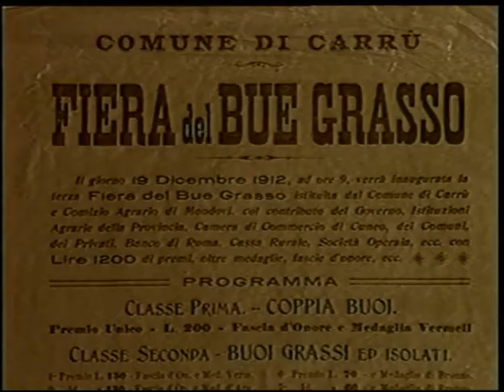Fiera del Bue Grasso di Carrù (di Remo Schellino)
Durata: 27 min. - colore - DVD Pal
Anno: 1991
Genere: Etnografico

Il film ripercorre la storia della fiera che si tiene ogni anno il secondo giovedì del mese di dicembre. Nata nel 1910 , il documentario si riferisce all'edizione del 1991. Il filo conduttore è Paolo Chiecchio di Clavesana,memoria storica della manifestazione. Partendo dalla sua abitazione in località Sbaranzo,Paolo Chiecchio ci guida per tutta la giornata, dalle prime ore del mattino,alla colazione presso i ristoranti,alla premiazione e alla sfilata dei buoi per le vie di Carrù.

Progetto: Circolo ARCI Beniamino di Carrrù
Sceneggiatura: Remo Schellino e Luca Olivieri
Fotografia: Remo Schellino e Luca Olivieri
Testi: Marina Calandri
Voce narrante: Marco Garabello
Montaggio: Luca Olivieri
Regia: Remo Schellino e Luca Olivieri